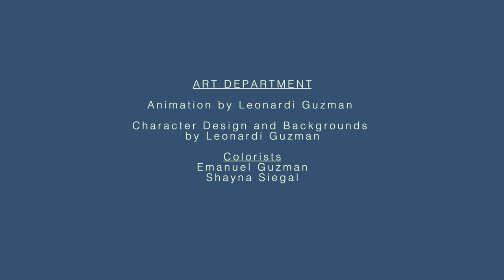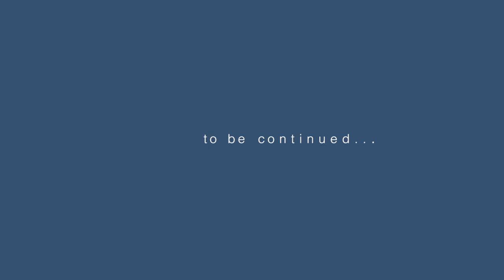The Cat Burglar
a Gabaeff Pictures Production
Executive Producer Steve Gabaeff
Written And Directed by Nathan Gabaeff
Produced by Nathan Gabaeff
Animation by Leonardi Guzman